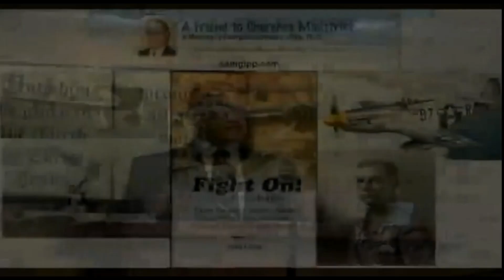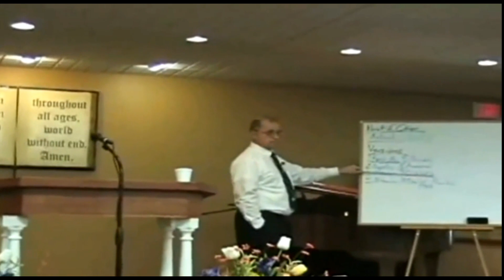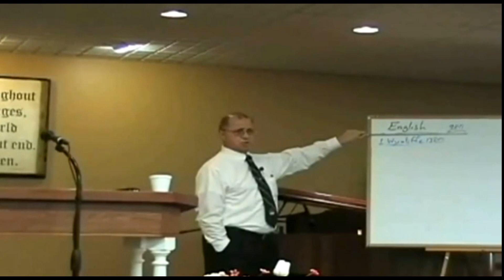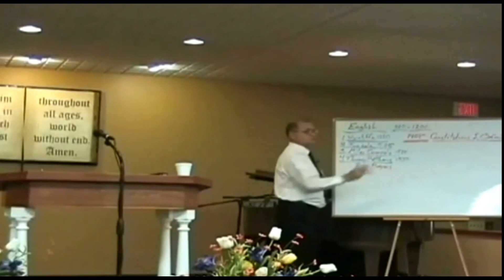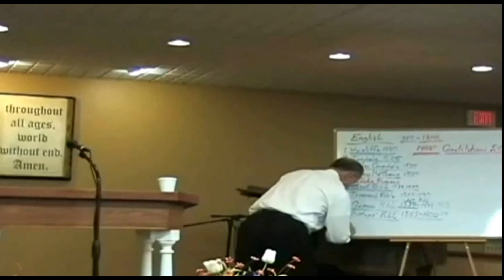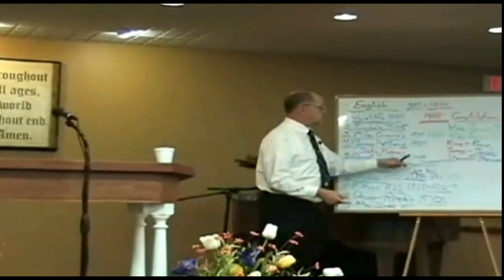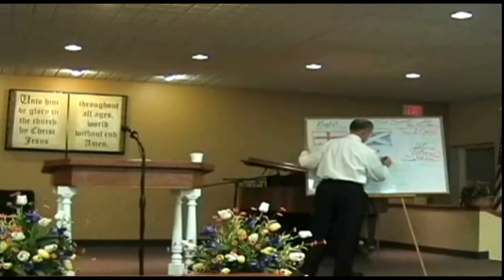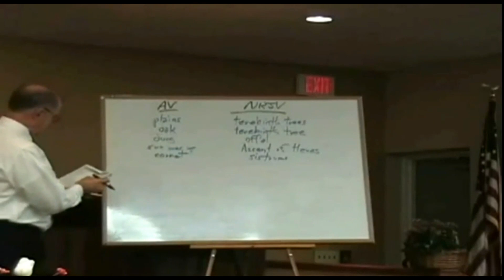A 2000 Year Study Of The Bible by Dr Sam Gipp